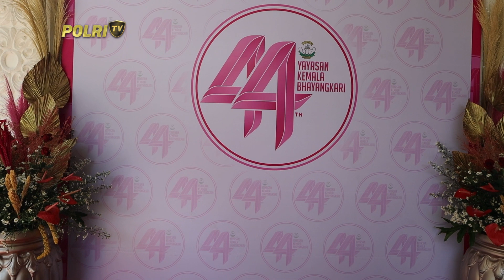KAPOLRI SEPEKAN EPS 14 10/05/2024 (2/3)